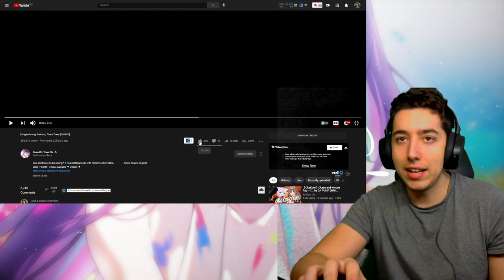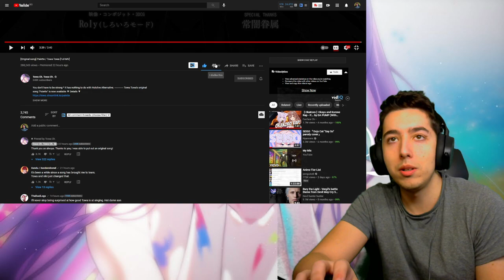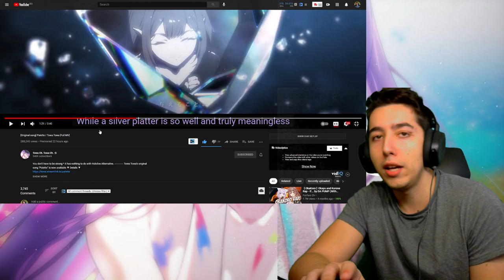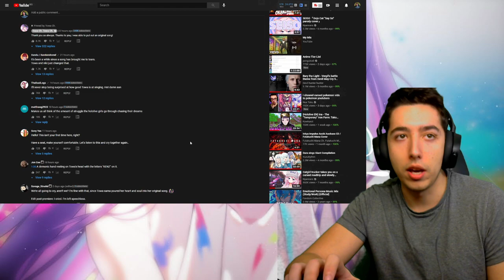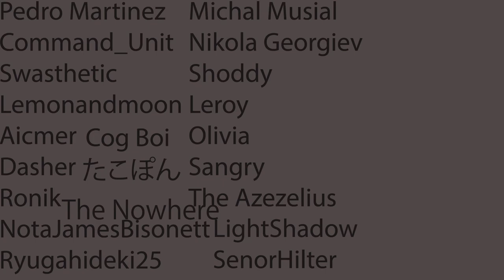Reacting to Tokoyami Towa Pallete A new Towa Original Song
New Towa Original song and it is fire no suprise there .

Find Towa here @TokoyamiTowa